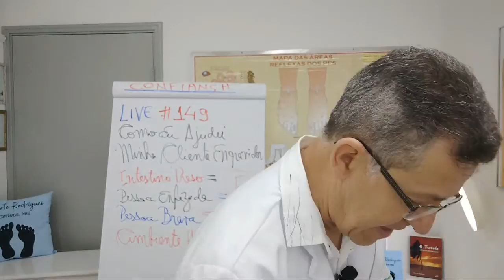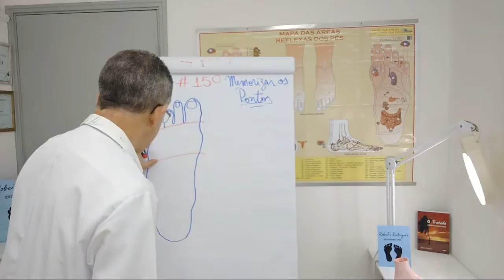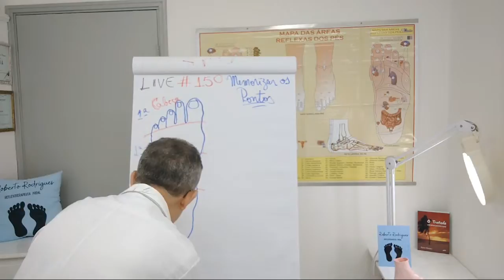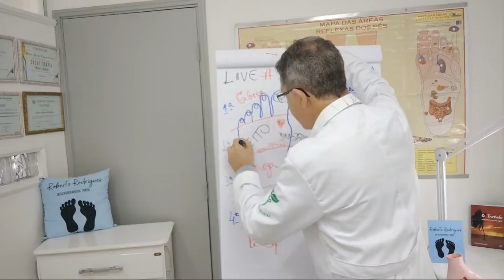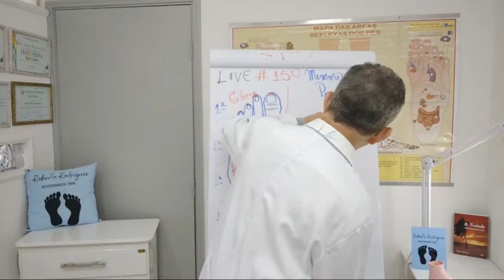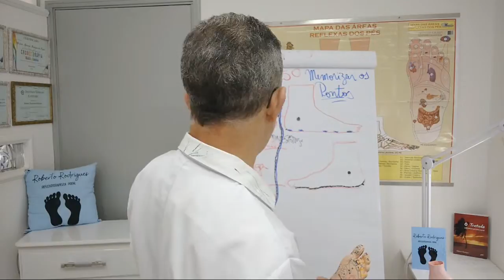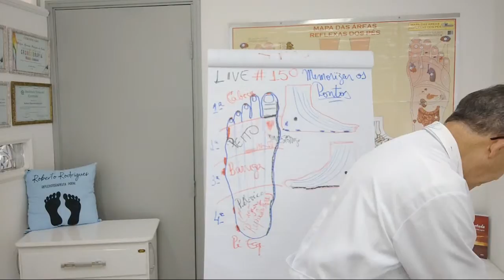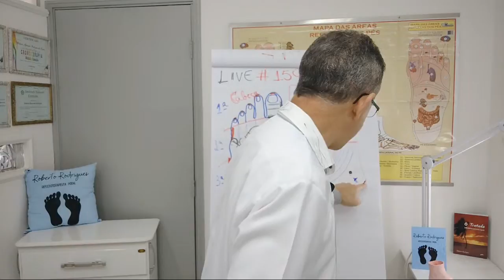Live #150 SOLUÇÃO para MEMORIZAR os PONTOS REFLEXOS - Reflexologia Podal